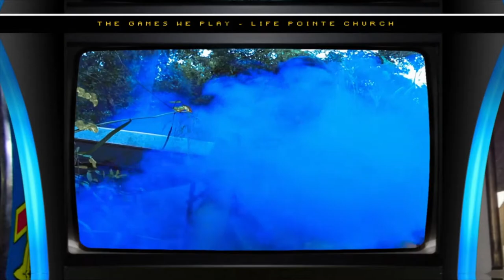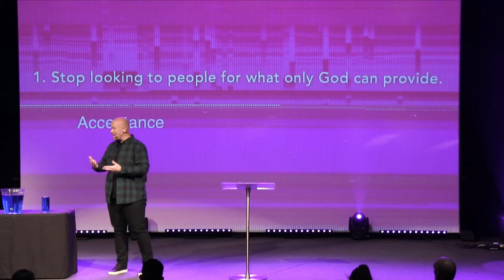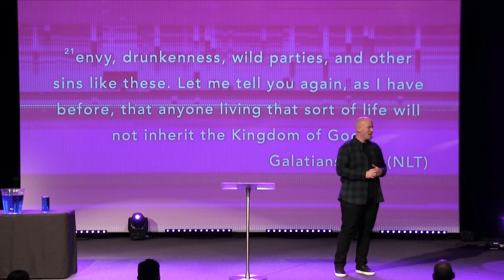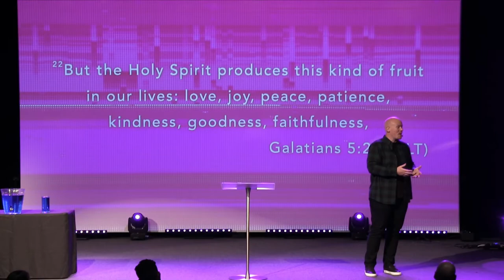THE KEY TO ALL RELATIONAL SUCCESS | The Games We Play | Joe Dobbins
Life Pointe Church is a multi-cultural church in Homestead, FL, a group of people passionate about connecting those around us to Jesus.